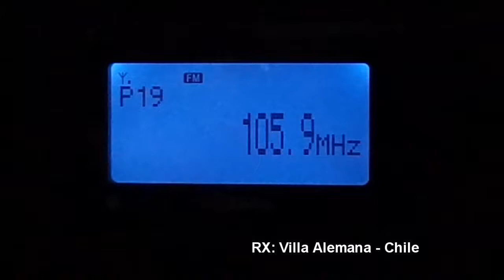FM DX - Radio Amor en el Aire 105.9 FM - Mar del Plata - Argentina - En Chile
30/01/2018 18:35
Station ID: Radio Amor en el Aire 105.9 , MAR DEL PLATA, ARGENTINA.
QTH: Villa Alemana - Chile FF46HW
RX: Sony XDR-S10HDIP
Antenna: Log Yagi Performance 7 elements.